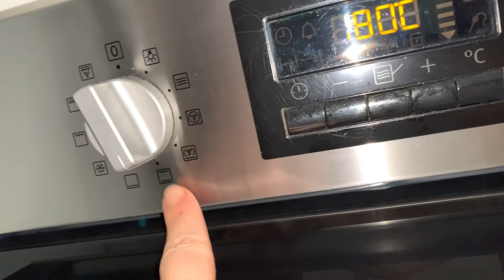⁉️بەخسەم،برازق،البرازق الشاميه، koekjes cookies kurabiye بقسم، بەقسەم،قدارە دبن ڤیدیویێ دا⤵️⬇️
شێوازێ جێکرنا البرازق الشاميه ، به خسه ميت كونجیا
٣گلاس و نیف ئار
١ گلاس و نیف دوهن
نیف گلاس شەکر
نیف گلاس دوبە( شیرە)
هندەک کونجی و فستەق بو ریێ سەرو بنا

دەستپێکێ ئار و دوهن باش دێ هینە تیکەلیک کرن ، کەینە ثلاجێ دا بو دوو دەمژمێرا.
دێ هەڤیری ثلاجێ ئینە دەر ب نیف گلاسێ ئاڤا سار و دوبێ باش هەڤیر کەینەڤە.
دیسا ئیک دەمژمێرا دی کەینە د ثلاجێ دا ڤە ،
پاش دێ دەست ب شکلێ وان کەین پیجەک تەنک جیکەن و  بنێ بەخسەمێ دناڤ فستەقێ دەین وسەر دێ کونجیادەین.
کونجیا دێ بکەجکەکێ دوبێ تیکەلیک کەین دا ب بەخسەمێ ڤە نسیێن،
دێ هینە قەلاندن سەروبن پیکفە دفرنەکا ١٨٠ پلە دا ،
زیکا دقەلهن دڤیت ئاگەهدار بی ،
گاڤا ژ فرنێ د ئینیە دەر بلا سار بن پاشی خالی کە جونکی ب گەرمی دێ شکین.
بهیفیا مفای.